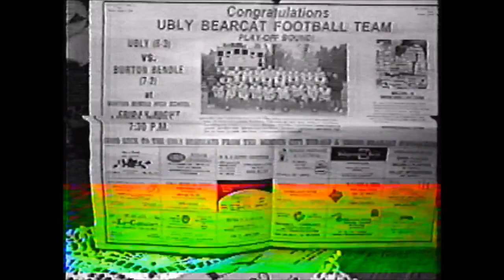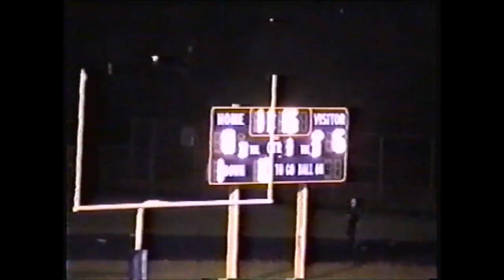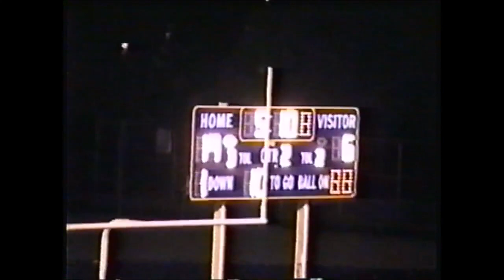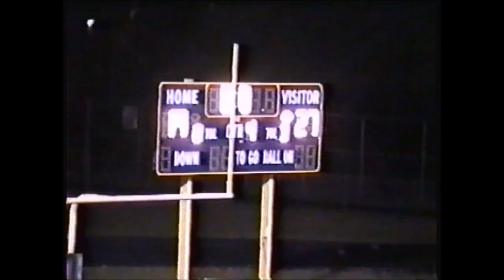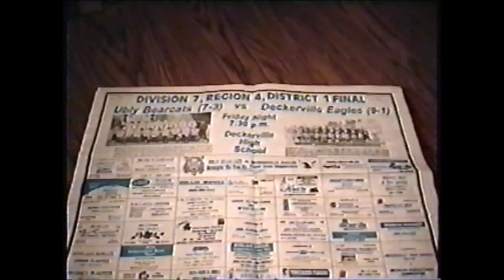2001.10.26 Ubly Bearcats 27 Burton Bendle 19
2001 Week 10 - PreDistrict
Ubly entered the game 6-3 while Burton Bendle was 7-2
Ubly High School 27 vs Burton Bendle High School 19
1st Playoff WIN in school history for Ubly!
Ubly finished 7-4 while Burton Bendle finished 7-3

0:26 Start of 1st Quarter
0:53 Ubly 59 yard run by Matt Walsh, 2-point conversion is no good (Ubly 6-0)
4:30 Burton Bendle 2 yard run by Chad Abbey, PAT is good (Ubly 6-7)
5:08 Burton Bendle interception and 50 yard touchdown by Chad Abbey, PAT is no good (Ubly 6-13)
6:34 Burton Bendle 2nd & 17, Ubly tackle for loss of 5 yards
6:43 Start of 2nd Quarter (Ubly 6-13)
8:24 Burton Bendle 35 yard run
9:02 Burton Bendle 12 yard touchdown pass, 2-point conversion is no good (Ubly 6-19)
12:01 Ubly 17 yard pass from Aaron Maurer to Kyle Recker
12:31 Start of 3rd Quarter (Ubly 6-19)
16:13 Ubly 32 yard run by Matt Walsh
16:46 Ubly 7 yard touchdown run by Troy Macker, PAT by Aaron Maurer is good (Ubly 13-19)
18:45 Start of 4th Quarter (Ubly 13-19)
19:01 Burton Bendle 2nd & 5 Ubly sack and forced fumble by Brian Klee
19:14 Ubly 55 yard run by Matt Walsh
19:43 Ubly 1 yard run by Eric Dekoski, PAT is no good (Ubly 19-19)
23:03 Ubly 43 yard run by Matt Walsh, 2-point conversion is good on pass from Aaron Maurer to Ryan Klawon (Ubly 27-19)
25:24 victory formation and celebration